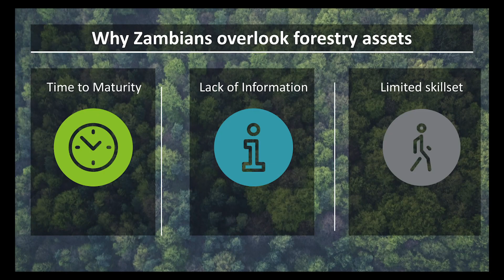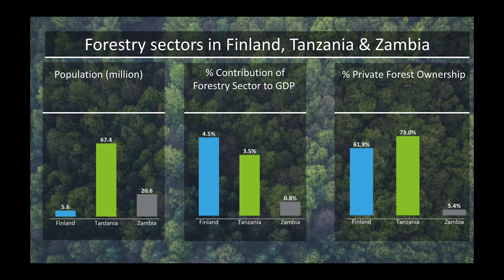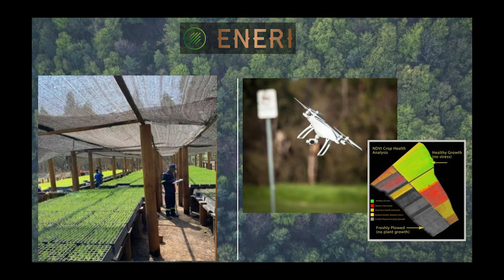Does money really grow on trees? | Ninza Sichinga | TEDxLusaka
With Sub Saharan Africa’s young and fast growing population, demand for forest resources is ballooning. However, with a relatively high deforestation rate and many unsustainable forest management practices, supply may never be sufficient; unless urgent action is taken. In his talk, Ninza details the reasons why anyone can and should join the forestry business and makes a strong case for private forest ownership. He uncovers how forestry investments can be great personal investment tools, and can immensely contribute to national development by ensuring sustainable supply in the sector. He further delves into the nexus between forestry and climate action. Ninza Sichinga is a passionate engineer and technology enthusiast who offers holistic support to Eneri Platforms, as it pioneers private sector participation in the commercial forestry industry in Zambia. When he served as a Business Development Director and CEO at Copperbelt Forestry Company (CFC), one of Zambia’s largest wood processing companies, Ninza discovered a growing wood deficit crisis. He then formed Eneri with the goal of facilitating investments in commercial forests and enhancing climate smart initiatives. Ninza previously held a position at Deloitte (Canada) and is a graduate of the University of Waterloo. This talk was given at a TEDx event using the TED conference format but independently organized by a local community.